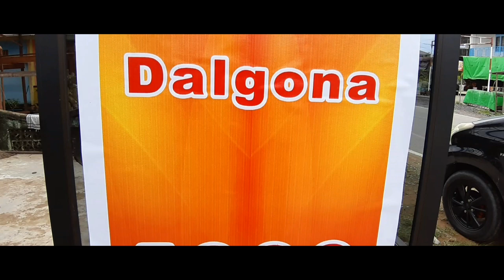BRUTAL!! DALGONA VIRAL CUMA 5.000an PULUHAN GELAS LUDES!!! LANGSUNG RAME YANG SERBU!!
Hey Hey Hey Sahabat Joooo semoga sehat-sehat semua yah, AMIN.
DALGONA
Alamat : Jln. Pendidikan Ds. Tumok Manggis Kec. Sambas Kab. Sambas
Buka pukul : 09.00 wib s.d 21.00 wib
Lagi promo harga : Rp. 5000/cup
Semoga Video ini bisa bermanfaat bagi sahabat jo ambil positifnya saja negatifnya buang yah sahabat jo
Mohon Maaf atas kekurangan dari video saya sahabat jo.
TERIMA KASIH
SELAMAT MENONTON